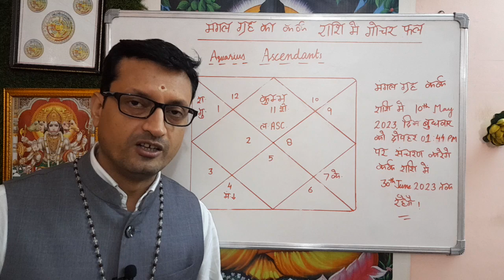कुंभ लग्न / Aquarius Ascendant | मंगल ग्रह के राशि परिवर्तन का फल और उपाय | Mars Transit in Cancer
Aaj ke Is Video me 10th May 2023 Mangal Grah Ke Rashi Parevartan ke vishay me bataya ha.